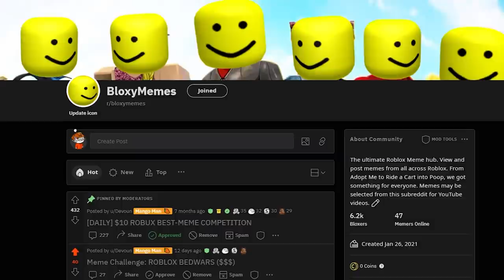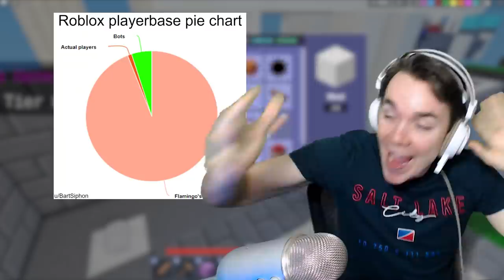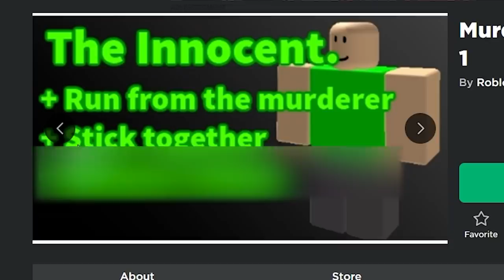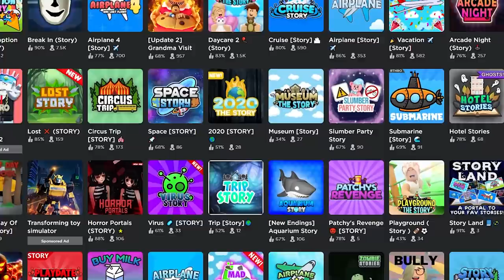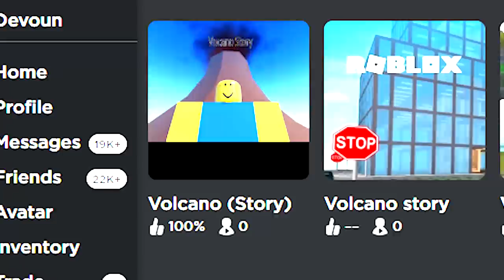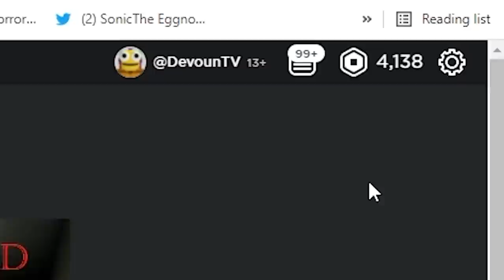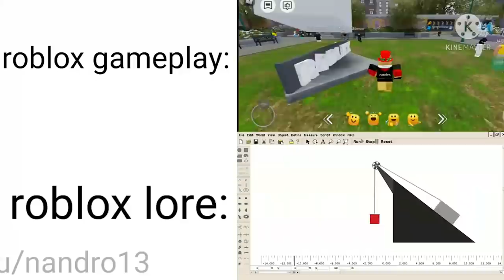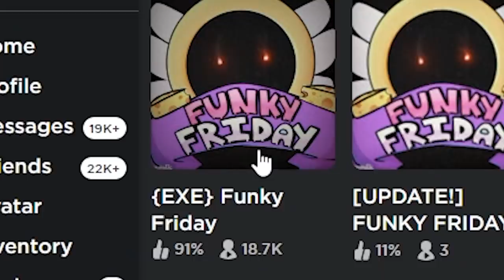ROBLOX MEME REVIEW #30 👏👏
Flamingo in RB Battles Season 3?!

Roblox is one of the most popular games of our time, and with great power comes great memes. From Flamingo among us sus to Roblox irl. Let's check out some of the best from r/bloxymemes!!! Meme time!

r/BloxyMemes DAILY $10 Robux Card competition!!! (13+)

💙SOCIAL MEDIA💙